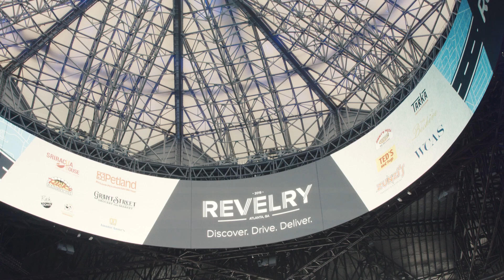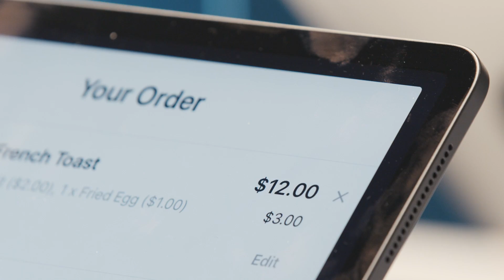Revelry 2019 Recap Video